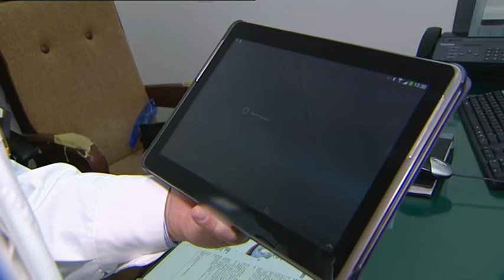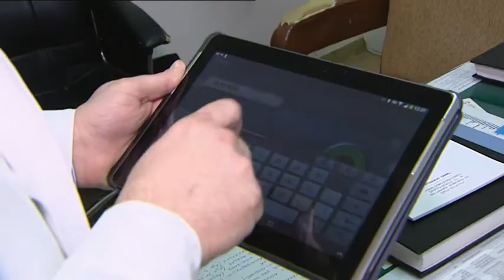Πρόγραμμα Τηλεϊατρικής Vodafone - Δόμβραινα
Πιστή στη δέσμευσή της για στήριξη των τοπικών κοινωνιών, η Vodafone επενδύει σε καινοτόμες τεχνολογίες και υπηρεσίες που μηδενίζουν τις αποστάσεις και αλλάζουν τη ζωή των ανθρώπων που ζουν σε απομακρυσμένες περιοχές της χώρας μας